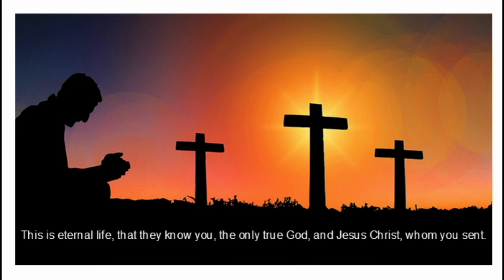I am Back, the suffering of a former Muslim dedicated to Christ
As an Arabic speaking Christian, my faith is constantly under attacks. Hence, beside my prime concern for the Gospel message, I sense the necessity to consider some apologetic and to question the aggressors’ faith and tradition.
My labour is individual initiative, I labour out of love to God and to you. And Asking U, is a daring continuation. I hope to be a blessing and encouragement.
Prince of Arab poetry, Ahmed Shawky lamented the Libyan revolutionary Omar Al-Mukhtar by saying:
He answered the call of the Patria, with a heart
Feared only heaven to be the judge...
An Oldman restrained his age, never explode
Like a child crying from the fear of punishment
In Ask U, you will be introduced to the rebellious young man, the sensitive artist, and the elderly who does not value age. I'm almost eighty, and I'm still enjoying an expressive hymn, or an integrated biblical study. And my love for the Lord and others is forever inflamed.
In Ask U, you listen to father, grandfather, friend, and lover. More than half a century of Christian faith and ministry, the anecdotes of life, and the suffering that have accompanied me since the day I was born in Old Damascus. But I rarely complain, because of Him who is in me strengthens me.  In this respect, the Lord Jesus says,
“I have told you these things so that in me you may have peace. In the world you have trouble and suffering, but take courage; I have conquered the world.” John 16:33
As for the reason of my title of these episodes, Asking you, is obvious. When I left Islam to a deeper faith in Christ I paid the heavy price- happily. This also present numerous challenges, and many questions and inquiries. St Peter says,
“...in fact, if you happen to suffer for doing what is right, you are blessed. But do not be terrified of them or be shaken.15 But set Christ apart as Lord in your hearts and always be ready to give an answer to anyone who asks about the hope you possess.16 Yet do it with courtesy and respect, keeping a good conscience, so that those who slander your good conduct in Christ may be put to shame when they accuse you.”
Final words,
Ask U, is your programme. I will answer the questions that have been presented to me, but I will happily listen to your questions and inquiries, and I will answer amicably, without withholding the truth, at the expense of what we might call "political correctness".
Once a month, we will dedicate an episode for some fresh questions, whether recoded or live, that will be decided by consensus, taking the sensitive issue, concerning some brethren appearance in public.
AM Daniel, MENA and European from Ex-Muslim foreground. Every episode is prepared in the spirit of prayer and consideration. Our prime mission is to encourage Christians and to help the public in a better understanding; ‘edification awareness and apologetic’, not ashamed of exalting the Living, Loving and Regenerating Triune God, as clearly projected in the Holy Scriptures (Tanakh & Gospel).
I am listening to what you want, appreciate your contributions, and need to learn how to deal with technology. Thank you for your partnership, may the Lord bless you richly.

Other video clips and images: personal library, pixabay, canva, and Wikimedia